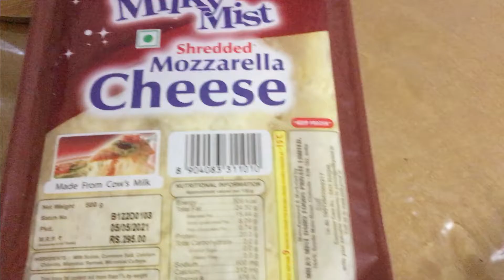Home made Pizza Party | B-roll